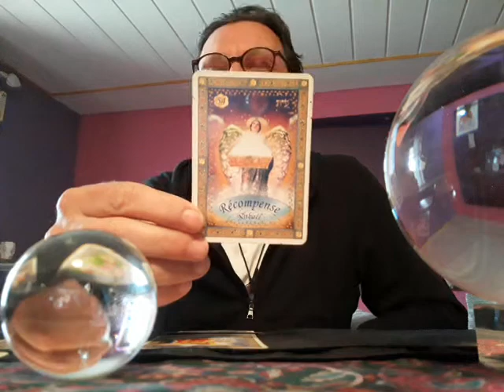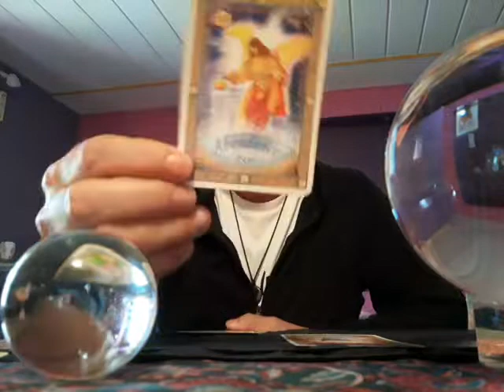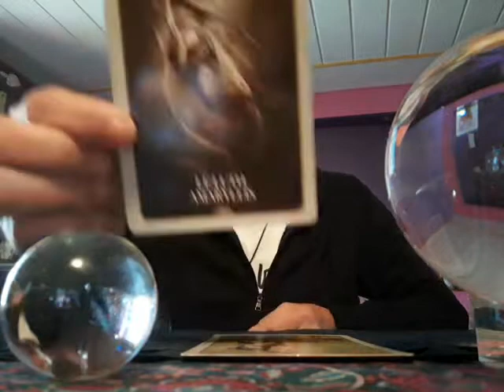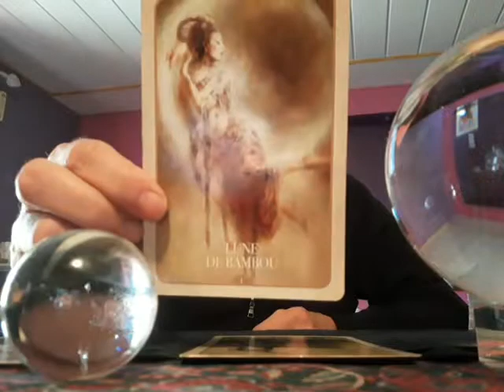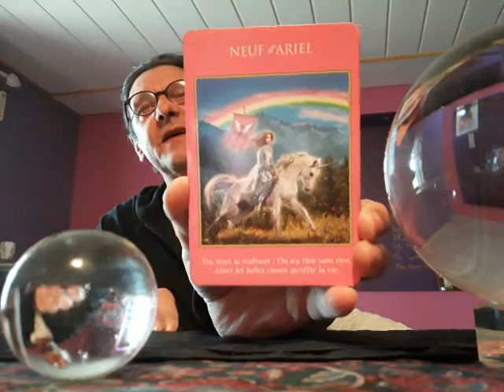The Great Shift Is Coming (08/02/2021) - PERSONAL GUIDES - Oracles and Song 🕊